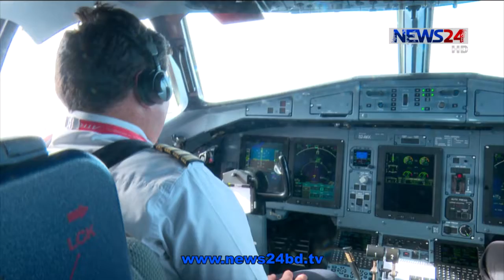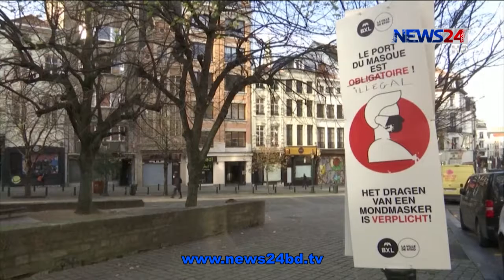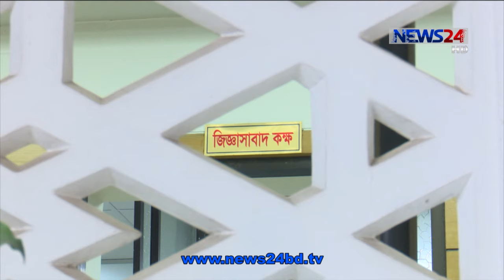NEWS24 বিরতিহীন সংবাদ at 9am News on 28th November, 2020 on News24 || 28Nov.20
9am News on 281120 on NEWS24.

Our other Youtube channels :
News24 Official Address:
NEWS24
371/A
Bashundhara Road
Block – D
Bashundhara Residential Area
Dhaka - 1229